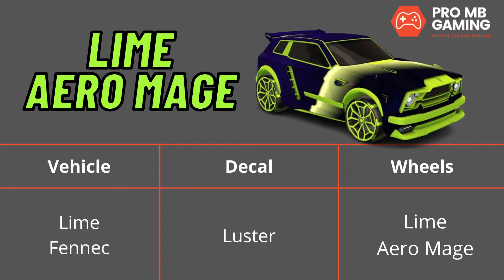Best Aero Mage Designs in Rocket League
This video showcases 4 of the best Aero Mage Designs in Rocket League.
Buy the Aero Mage Rocket League wheels or any of the other items in these designs for cheap prices with the link above!

The Rocket League Aero Mage wheels are a limited item that were rewarded to fans who watched the RLCS live on Twitch in 2018.

These best Rocket League Aero Mage designs use the following Aero Mage paints:
0:01 Default Aero Mage design
0:26 Lime Aero Mage design
0:53 Orange Aero Mage design
1:22 titanium white Aero Mage design

Vote for your favorite Aero Mage design in the comments or on our Aero Mage Rocket League information page here:
This page displays information about the Aero Mage wheels, Aero Mage Rocket League prices, and these cool Aero Mage designs.